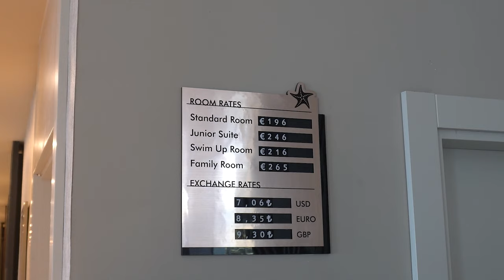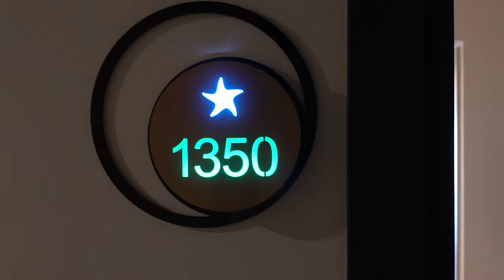В ТУРЦИЮ С ВИКИНГАМИ // 20 серия: ОБЗОР НОМЕРОВ отеля Maxeria Blue Didyma 5* // Турция Отдых 2020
ОБЗОР НОМЕРОВ отеля Maxeria Blue Didyma 5*
Номера в отеле, фемели, стандарт сиа вью

В ТУРЦИЮ С ВИКИНГ ТУРИСТИК!!! 20 серия